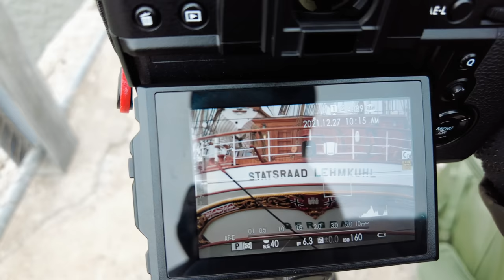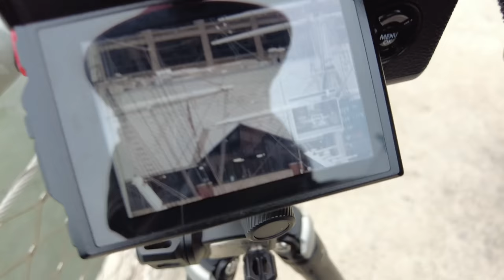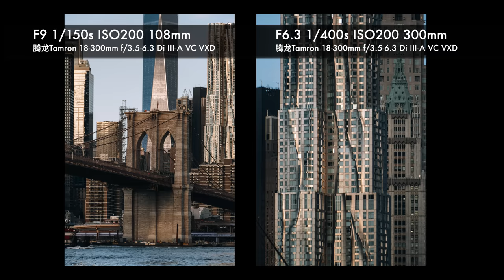【富士开小灶】富士版的一镜走天涯，腾龙18-300mm VS 富士70-300对比评测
本期内容目录：
0:00 前提介绍
2:06 和富士原厂镜头的区别
6:45 外观材质
8:23对焦速度
10:34 防抖效果
11:55 微距效果
13:23 画质对比
17:33 适合谁用